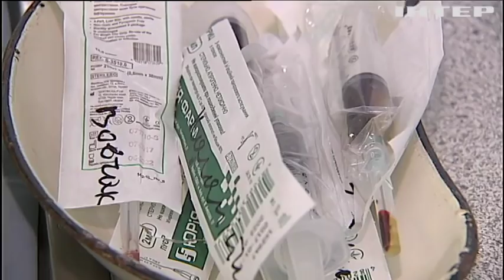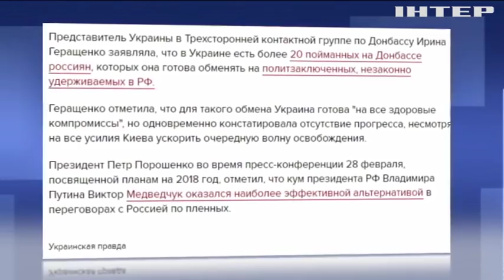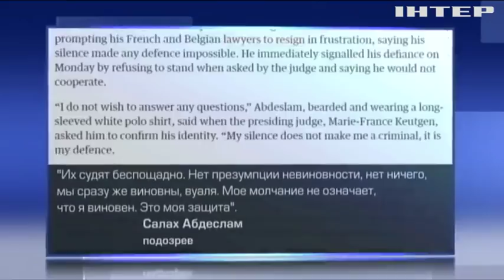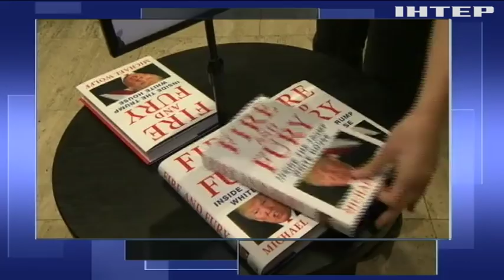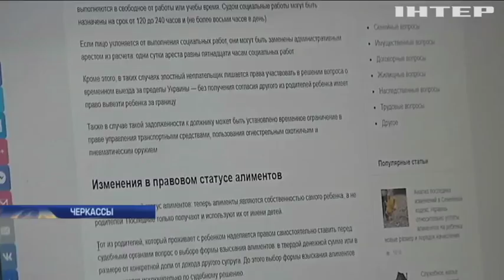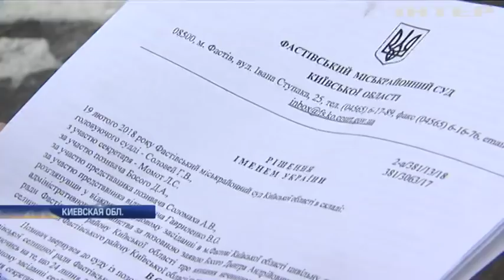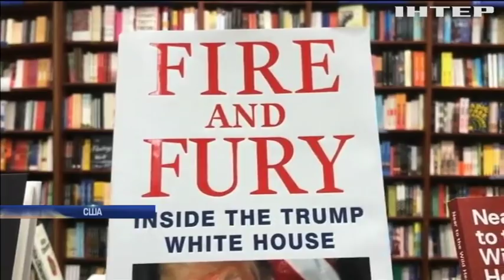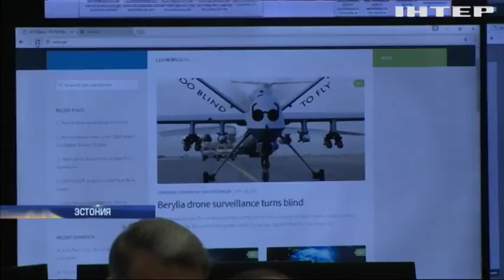Подробности, выпуск за 29 марта 2018 года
Смотрите в этом выпуске:
В ожидании суда. Удалось ли адвокатам оспорить арест Надежды Савченко?;
Украсть у детей. Как медсестры "Охматдет" воровали лекарства?;
Наказать еще и фунтом. На какие меры пошла Великобритания после отравления Скрипаля?;
Недешево. Во сколько украинцам обойдется пасхальное угощение и как корзина подорожала?;
Охота за должниками. Как родителям и судисполнителям приходится выбивать алименты, и какие схемы придумали мошенники?;
Туберкулез на дому. К чему привела медицинская реформа и почему по улицам ходить будет небезопасно?;
Кто сыграет президента? В США решили снять телесериал по скандальной книге о Дональде Трампе. Какими кадрами удивлять будут?